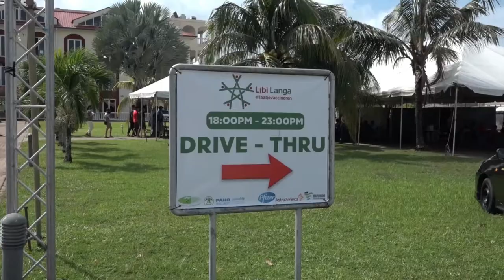30 10 2021 Volledige Covid-19 vaccinatie eist bij enkelen derde prik